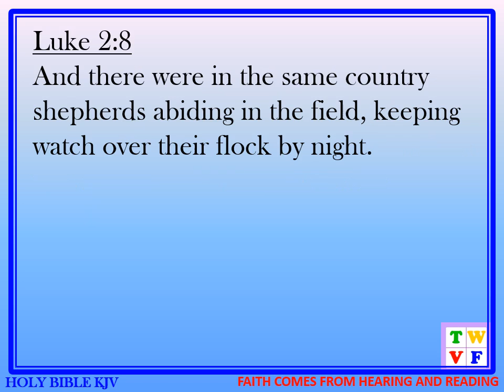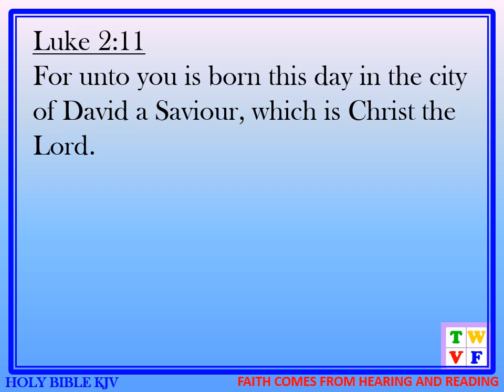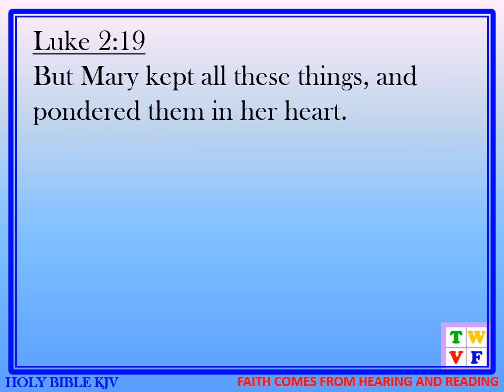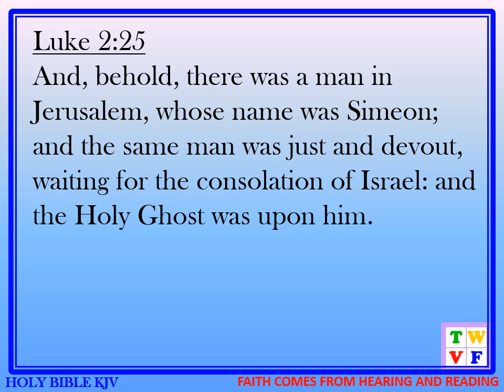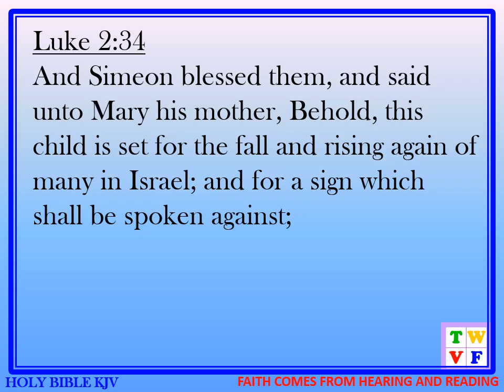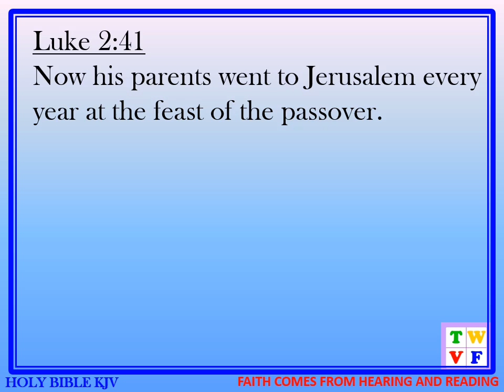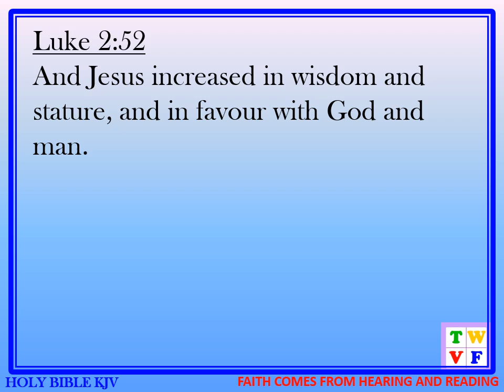GOSPEL OF LUKE Chapter 2 - HOLY BIBLE KJV #42 - audio and text